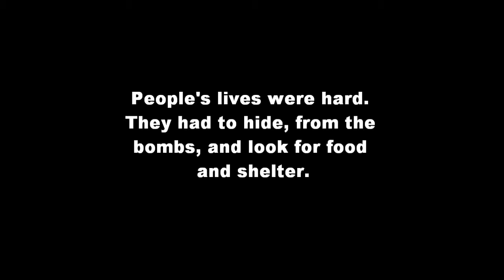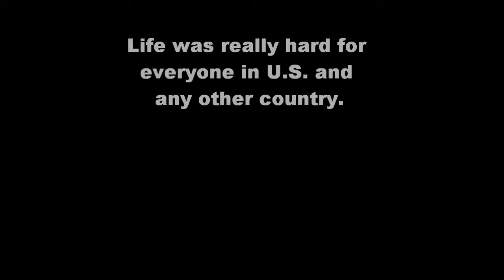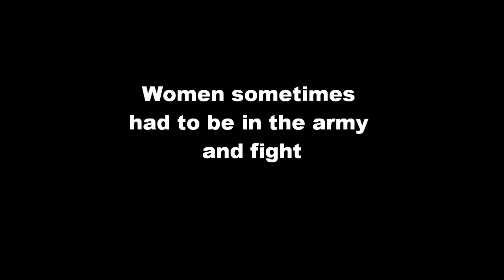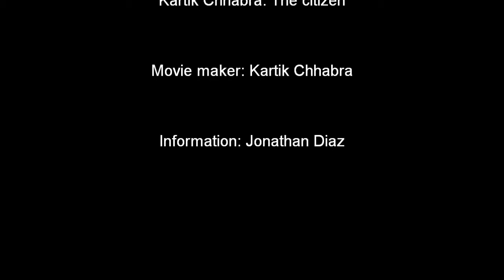World War 2 movie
This is a movie about how life was like during world war 2